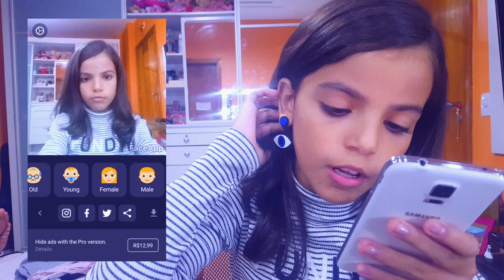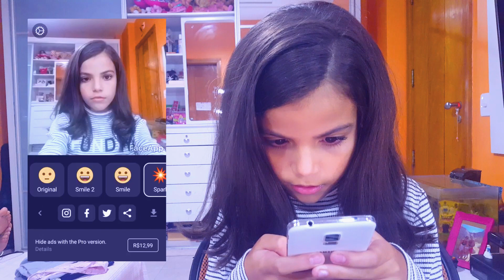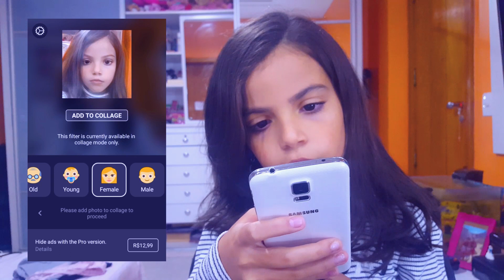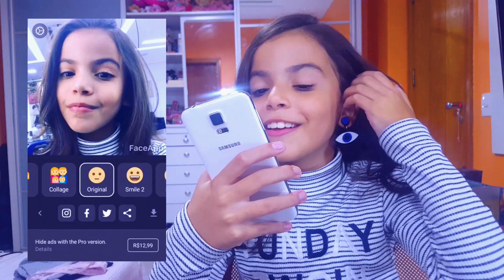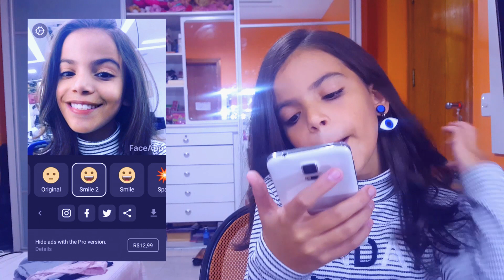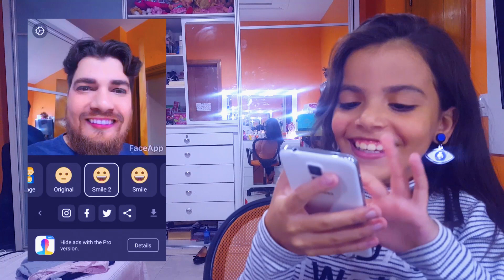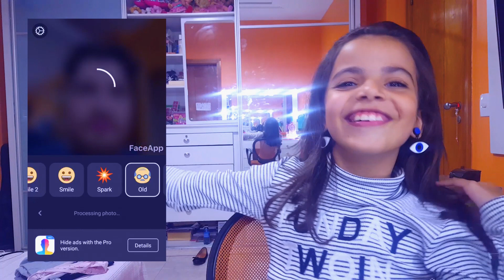FaceApp - O Melhor Aplicativo do Mundo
Hello Dudoidos... Como vocês sabem tem um aplicativo super em alta, e sabe o que resolvi fazer? Um vídeo reagindo ao FaceApp!!! E não esqueçam também de se inscrever no meu canal e colocar o seu gostei porque é isso que me incentiva a fazer mais vídeos legais assim para vocês, então deixe o seu JOINHA! Um beijão em cada um de vocês!!! Beijos!!! =)))

💙 CAIXA POSTAL 💙
Duda Guedes
Caixa Postal: 6014
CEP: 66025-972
Belém-PA